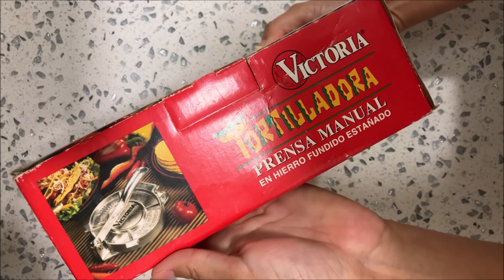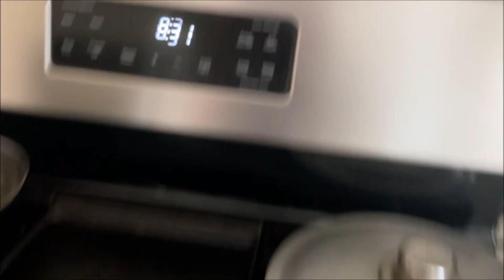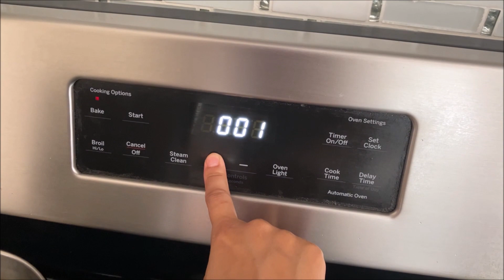RECETA DE MASA PARA EMPANADAS